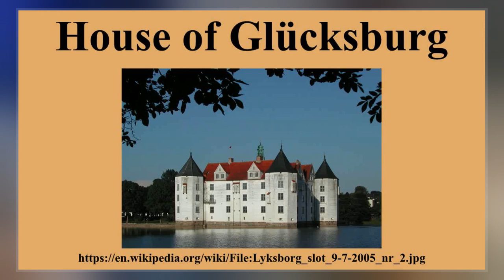House Of Glücksburg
The House of Glücksburg, shortened from House of Schleswig-Holstein-Sonderburg-Glücksburg, is a collateral branch of the House of Oldenburg, members of which have reigned at various times in Denmark, Norway, Greece and several northern German states.